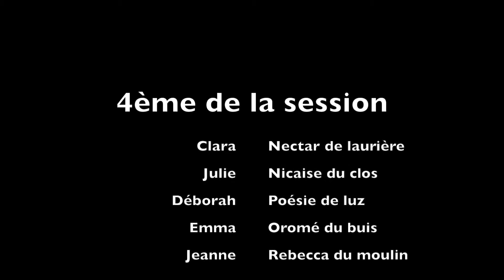Let's gone - GRAND TOURNOI 2016 - Qualification n°2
Résultat de la session:
4ème avec 45 points
5ème au général avec 108 points.

Équipe composée de:
Clara sur Nectar,
Emma sur Oromé,
Déborah sur Poésie,
Julie sur Nicaise,
Jeanne sur Rebecca.

Coach: Nathalie Katz

Dimanche 15 mai 2016, centre équestre fédéral de Lamotte-Beuvron.
Équipe de Club1 du centre équestre de Pony-Gônes (Orliénas 69).